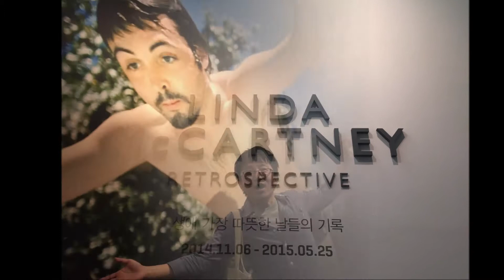The Lovely Linda - Paul McCartney / ラブリー・リンダ - ポール・マッカートニー / cover / 日下隆博 Kusaka Takahiro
The Lovely Linda - Paul McCartney / ラブリー・リンダ - ポール・マッカートニー / 폴 매카트니 / 歌ってみた / cover カバー / 2006年録音 by 日下隆博 Kusaka Takahiro
린다 매카트니 사진전 생애 가장 따뜻한 날들의 기록 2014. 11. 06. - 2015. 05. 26 in 서울
Linda McCartney - Retrospective - photo exhibition in Seoul 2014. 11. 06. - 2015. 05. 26